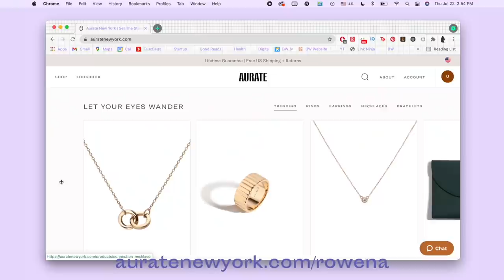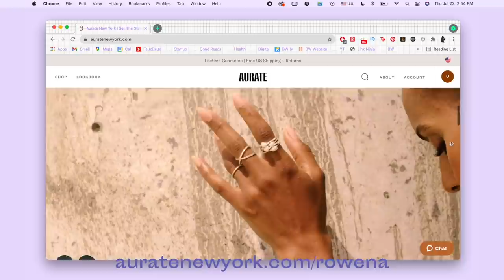what to do when you don’t feel like doing anything | master this for optimal productivity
IG | As mama Tsai always says, 磨刀不誤砍柴工 aka sharpening the saw (resting) will help you cut wood (work) better.

To anyone feeling unmotivated, exhausted, and utterly spent... I'm sending you the biggest virtual text hug because girl/boy same. 🙂 In a world that glorifies outputs and exhaling like doing, chasing, creating; let's create a culture within our community to value inputs and inhaling like slowing down, resting, and nurturing our mind, body, and soul. 💕

OUTFIT DETAILS (lmk if I missed anything!):
• Light blue dress (linked Walmart, v random yes but it's the only place I found it still avail)

NEW BRANDS (unboxing):
• Damprid lol

TIMESTAMP:

0:00 Intro
01:07 1) Commit to it
02:54 2) Put away technology
03:31 3) Set the environment
04:10 4) Go with the flow
07:35 5) Strive to be bored
08:50 Heart to heart ❤️

Video edited by Rowena Tsai